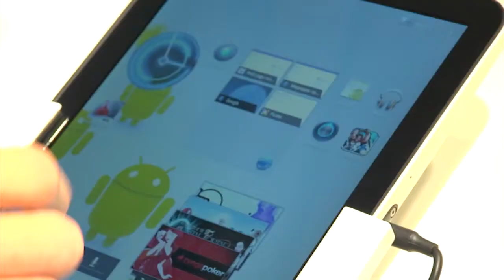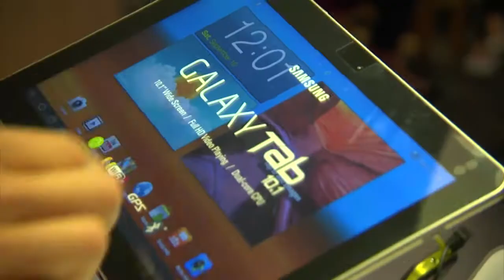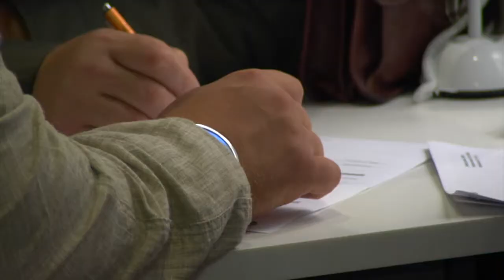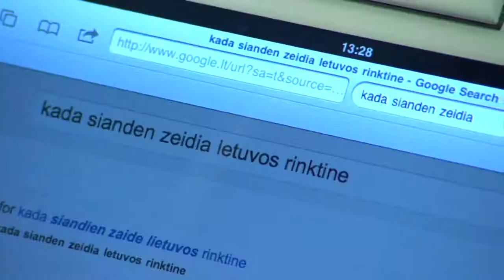Šeštadieniai Omnitel salone Vilniaus Akropolyje